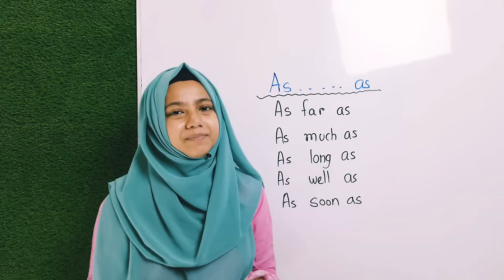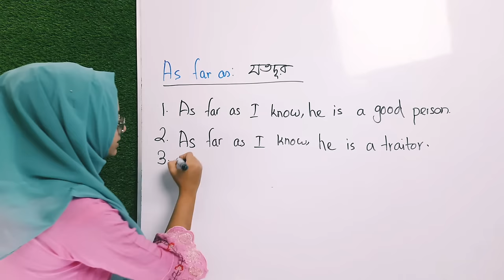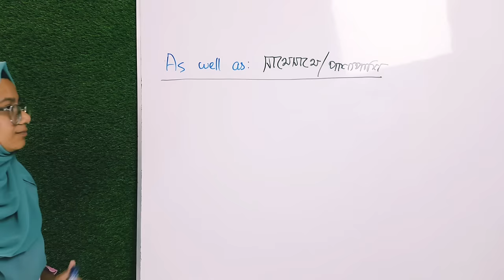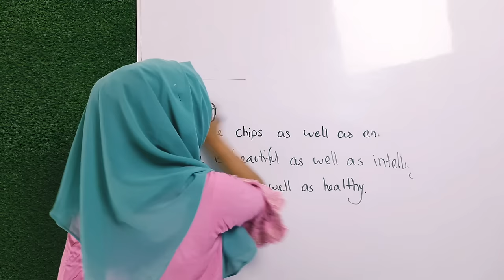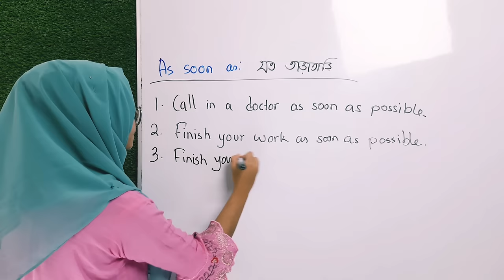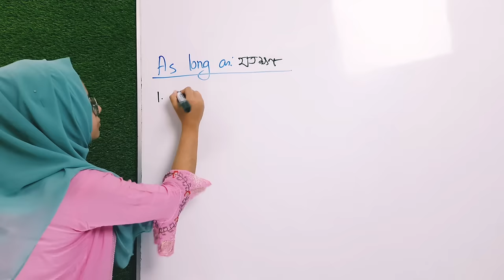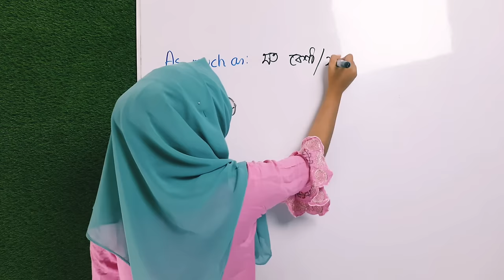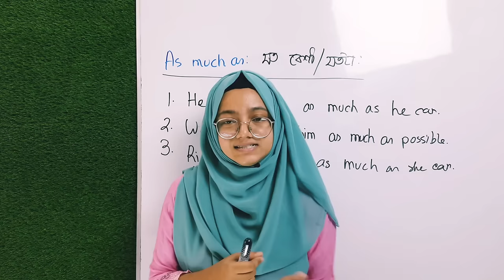Uses of as well as, as much as, as long as, as far as, as soon as | Spoken English and grammar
I am Noore Jannat meem. The founder and CEO of  @lingualacademy  . I have been teaching English in different renowned platforms for a long time. I want to help you to improve your English. Best wishes.

Official (1MEWM)-

Related : as well as, as long as, as much as, as soon as, as far as, as, conjunction,phrases, conjunctional phrases,Noore Jannat Meem,1 minute English with meem,spoken English,English pronunciation,spoken english,spoken english tutorial,spoken english bd,স্পোকেন ইংলিশ,grammar,spoken english tutorial bd,English conversation,pronunciation,